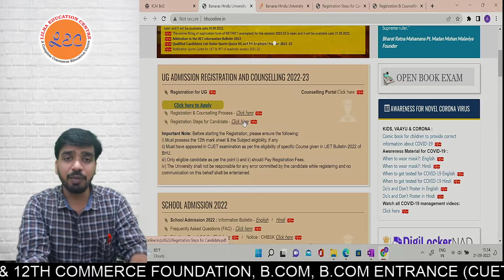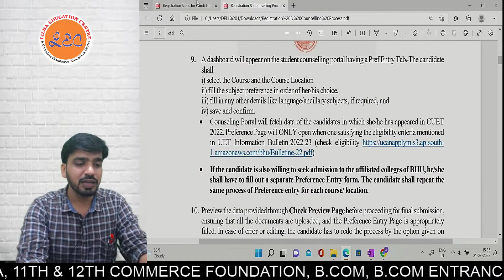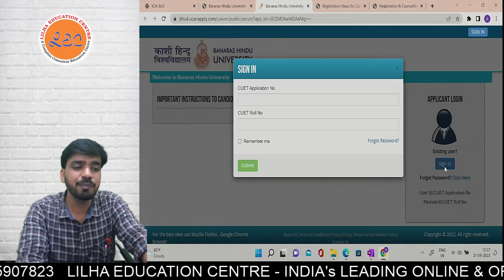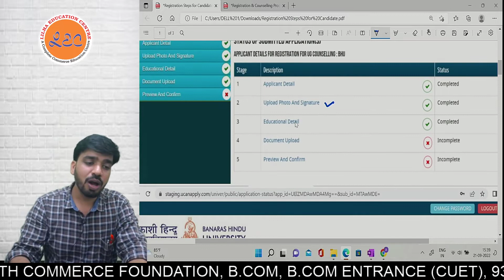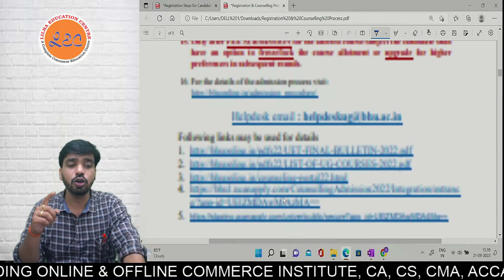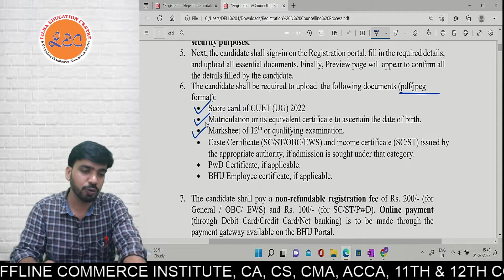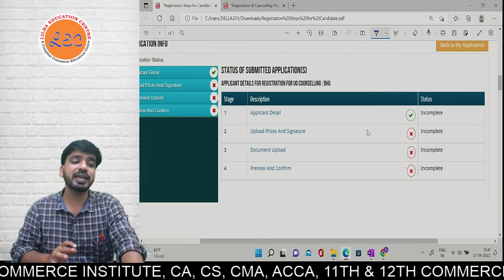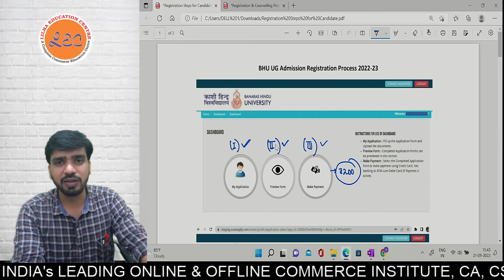BHU COUNSELLING PORTAL FORM filling - Step by Step (watch this video before registration) CUET 2022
📓 Courses offered at LEC:
1. CA/CS.
2. Bcom entrance.
3. Bhu Bcom Entrance.
4. Bcom full year.
5. Class 11th & 12th commerce.
6. CMA
7. Acca

Salient Features:
 1. Face2Face classes.
 2. Live online classes.
 3. Backup classes for missed classes.
 4. Personal Attention to Every Student.
 5. Best Faculty From All Over India.
 6. Exhaustive Study Material.
 7. Recorded Classes